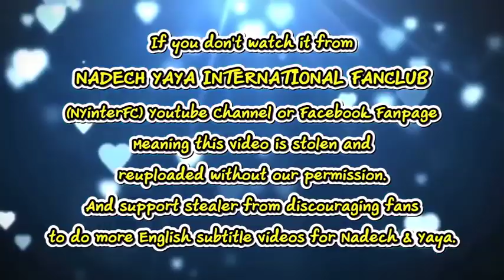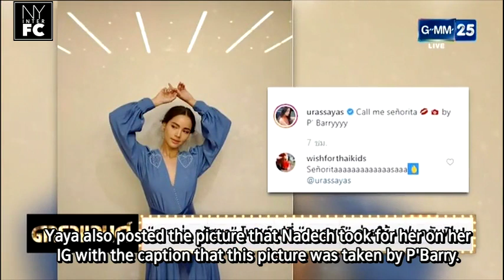[ENG SUB] Yaya bragged photo taken by P'Nadech & Everyone is looking forward to NY wedding 25/08/19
Credit:
Translation by

This video belongs to:
“ ญาญ่าอุรัสยา” โพสต์รูปที่“ ณเดชน์” ถ่ายให้แฟนคลับฟิน! ดาราแลนด์สุดสัปดาห์ 23 สิงหาคม 2562